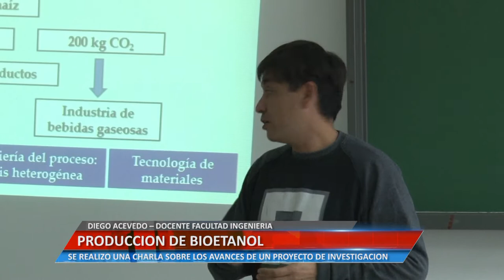UNIVERSIDAD INFORMA - DIEGO ACEVEDO